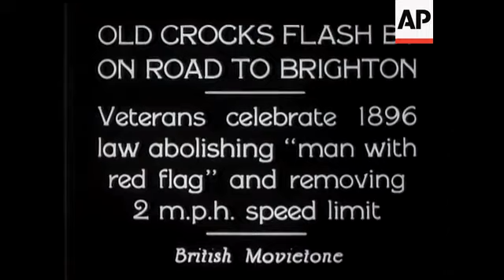Litvinov in New York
(16 Nov 1933) Soviet Commissar gets buttonholed on arrival in New York on way to visit Mr Roosevelt.